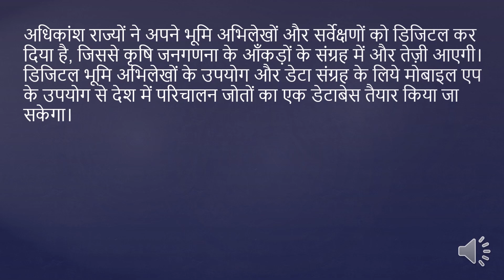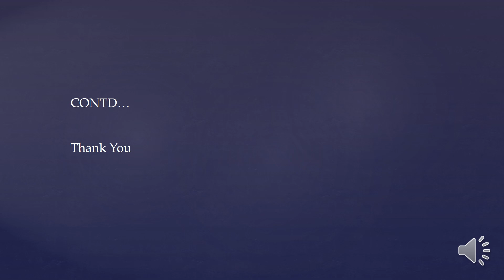HPSC HCS 2023 30 MARCH MOST EXPECTED QUESTIONS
क्या पढ़ना है क्या छोड़ना है सफलता के लिए प्रतिभागी को यह जानना आना चहिये
ग्यारहवीं जनगणना:
कृषि जनगणना कार्य अगस्त 2022 में शुरू
यह पहली बार है कि कृषि जनगणना के लिये डेटा संग्रह स्मार्टफोन और टैबलेट पर किया जाएगा, ताकि डेटा समय पर उपलब्ध हो सके।
इसमे समाविष्ट हैं:
भूमि शीर्षक रिकॉर्ड और सर्वेक्षण रिपोर्ट जैसे डिजिटल भूमि अभिलेखों का उपयोग।
स्मार्टफोन/टैबलेट का उपयोग करके एप/सॉफ्टवेयर के माध्यम से डेटा का संग्रह।
चरण-I के दौरान गैर-भूमि रिकॉर्ड वाले राज्यों के सभी गाँवों की गणना, जैसा कि भूमि रिकॉर्ड वाले राज्यों में किया गया है।
प्रगति और प्रसंस्करण की वास्तविक समय की निगरानी।
अधिकांश राज्यों ने अपने भूमि अभिलेखों और सर्वेक्षणों को डिजिटल कर दिया है, जिससे कृषि जनगणना के आँकड़ों के संग्रह में और तेज़ी आएगी।
डिजिटल भूमि अभिलेखों के उपयोग और डेटा संग्रह के लिये मोबाइल एप के उपयोग से देश में परिचालन जोतों का एक डेटाबेस तैयार किया जा सकेगा।kushmandaiashcsacademy